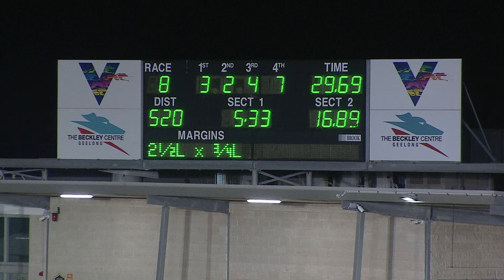GEL FRI 22 APR 22 R8